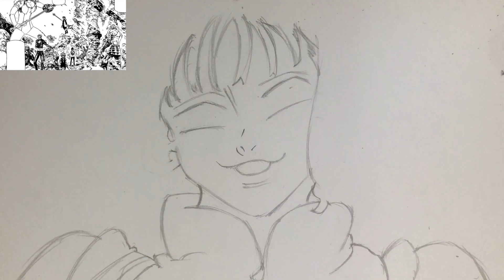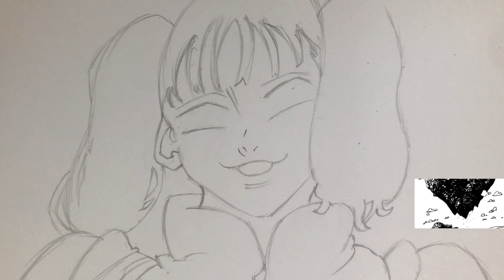Wasted Potential : Diane's Character Journey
I like ya Diane! But you got a lot of potential that just isn't used.